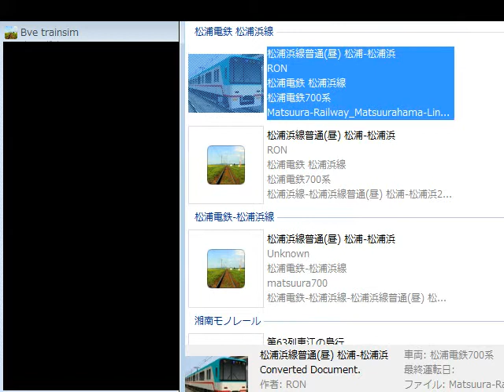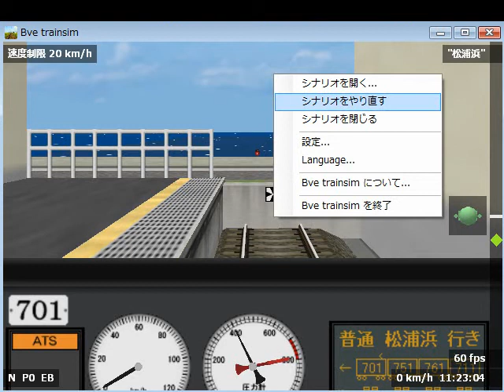BVE5 松電 松浦浜線（架空鉄道）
元々はBVE2用の路線ファイルと運転台をBVE5用に改造しました。

主な改造点
・運転台
　・ATS表示灯を追加
　・Panel2.cfgへのアップグレード

・音声
　・Sound.cfgの作成

・路線ファイル
　・map.txtの構文を改良

・ストラクチャ
　・変換失敗ストクラチャの修正
　・テクスチャの透過処理